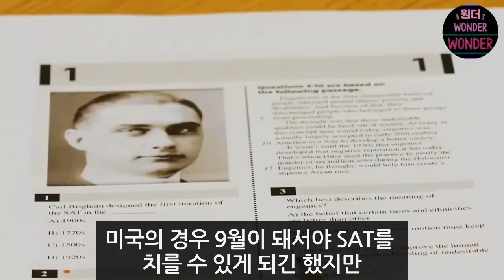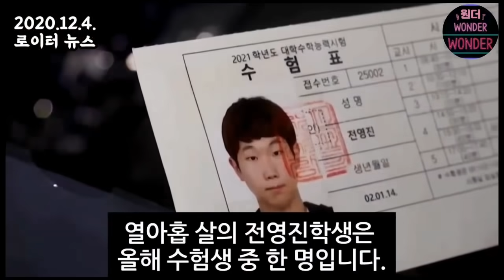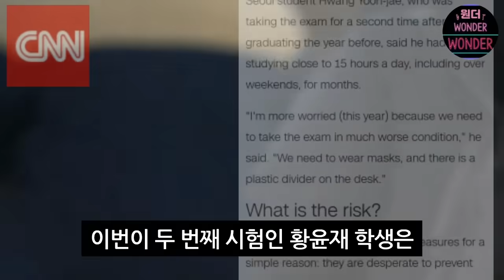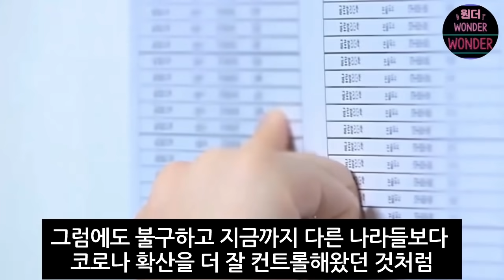수능, 미국 CNN과 로이터통신이 디테일하게 묘사하고 있는 이유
우리나라 및 세계에서 일어나고 있는 다양한 이야기를 공유하는 채널입니다.
영미권 소식은 직접 번역하여 공유합니다.
시의성에 맞거나 이슈거리 중 우리 한국인들의 자긍심을 높이고
긍정적인 영향을 미칠 수 있는 주제를 중심으로 콘텐츠를 제작하고 있습니다.
원더 드림.